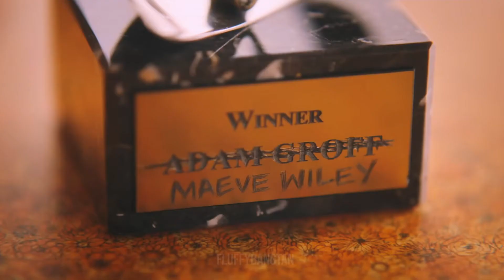Otis & Maeve | About Love [+S3]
"About how you saying you had feelings for me was all I ever wanted to hear. Cause it's you, it's always been you. I love you."

Sex Education Season 3 - Otis and Maeve relationship

Gosh, they are really sweet together. For some reason, I really love this song for Otis and Maeve.

Series: Sex Education [S1-S3]
Song: Marina - About Love
Software:  Adobe After Effects 2020
CC: me

[Watch in HD and with headphones for best experience]